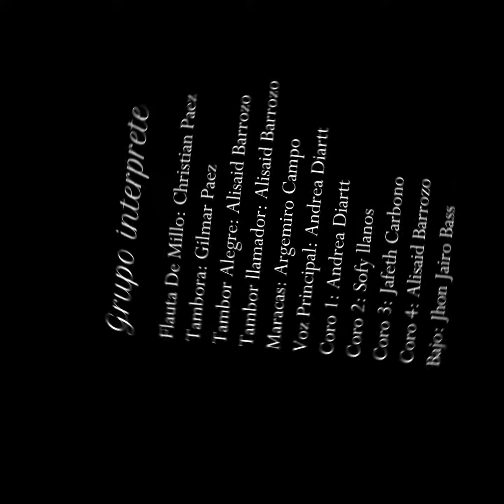Cumbia Ovillo de amor en fragmento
En este día quiero presentarles este fragmento de una hermosa canción, titulada "OVILLO DE AMOR" de la autoría de Gilmar Paez y Cristián paez, seguidamente presentarles este ramillete de excelentes artistas, por aportar un granito de arena en esta obra musical.
En esta cuarentena deja que la música folclórica de nuestra región Caribe llegue hasta tu casa, espero y te guste este trabajo que se hizo con mucho amor, apoya con un like y comparte.

Ali Barrozo Martinez Jafeth Carbono Andrea Diartt Argemiro Campo Ortiz Jhon Jairo Bass Sofy Llanos